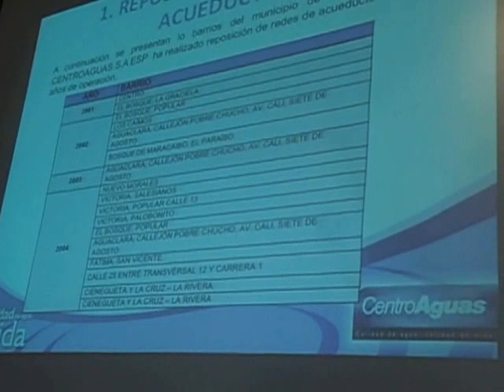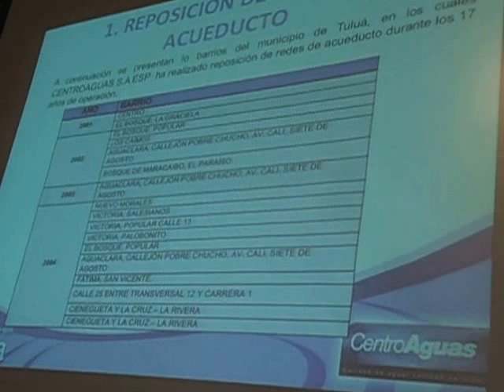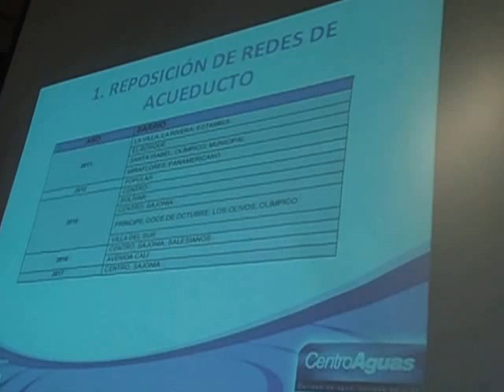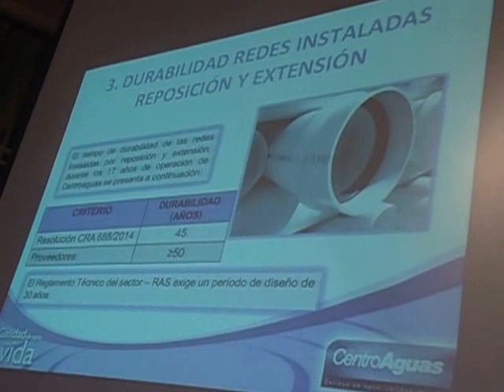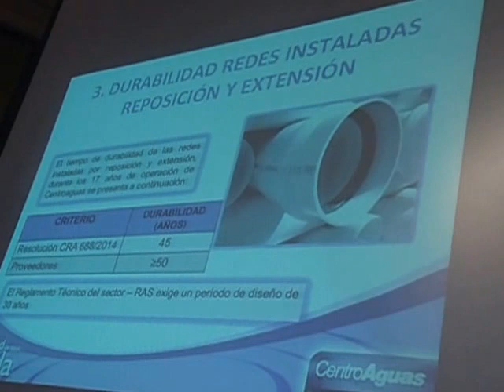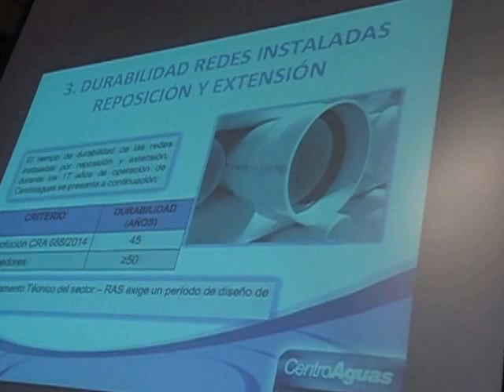♣Gerente de Centroaguas Rinde Informe ante el Concejo Municipal-Abril 3 de 2017.